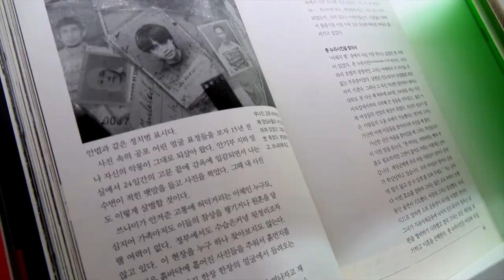Judith Becqueriaux - responsable des cessions de droits aux éditions Denoël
A l'occasion de la Foire du livre de Francfort 2018, rencontre avec Judith Becqueriaux, responsable des cessions de droits aux éditions Denoël et présidente de la commission internationale au Syndicat  National de L'Edition.